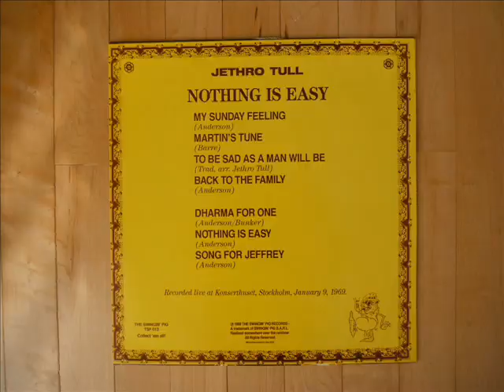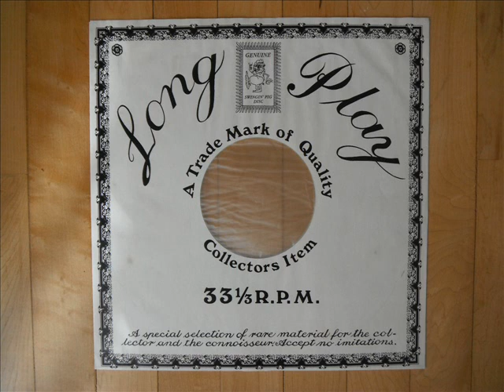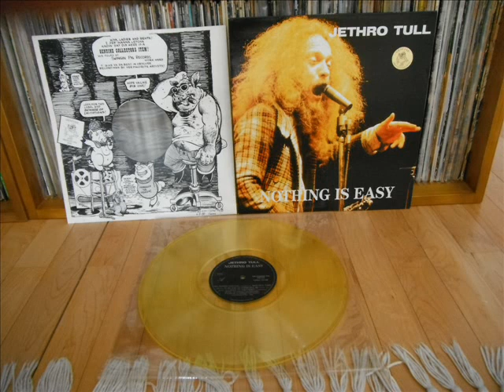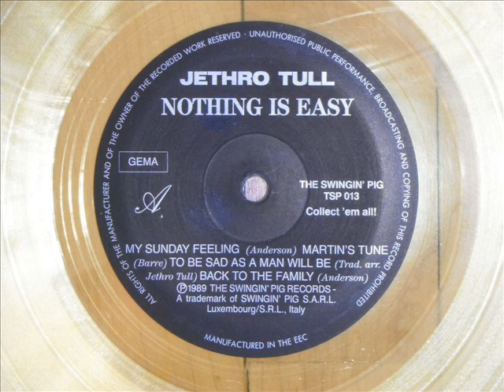Jethro Tull - Nothing Is Easy (January 9th, 1969)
Jethro Tull - Nothing Is Easy [Nothing Is Easy, Recorded Live At Konserthuset (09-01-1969), a bootleg by Swingin' Pig label]